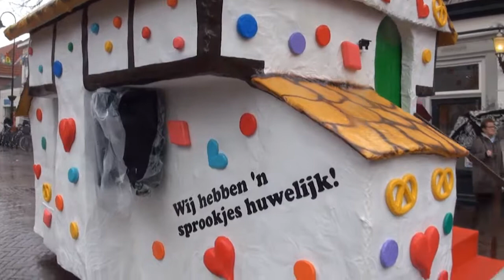Carnavalsoptocht in Papgat 3 3 2019